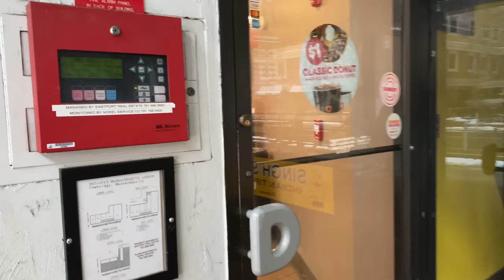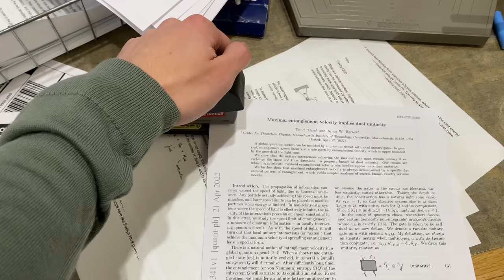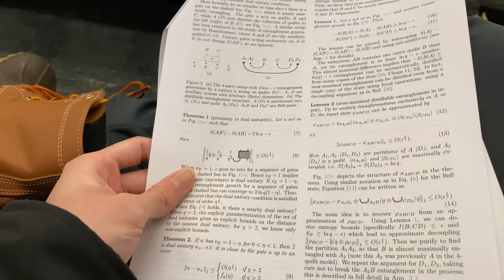Harvard Vlog | Buying New Clothes, Eating Donuts in the Snow